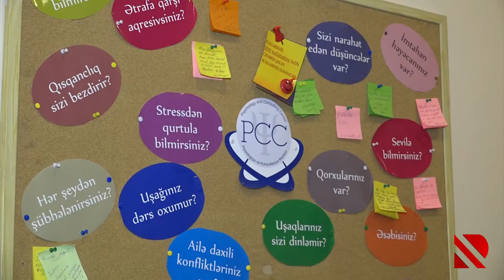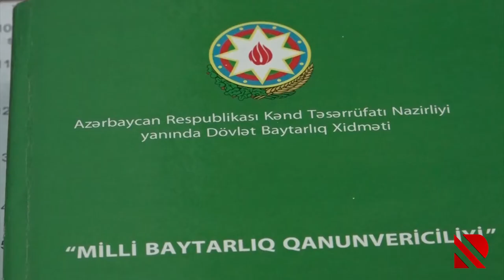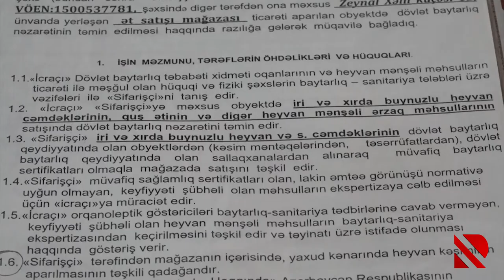qanunsuz heyvan kəsimi geniş vüsət alıb